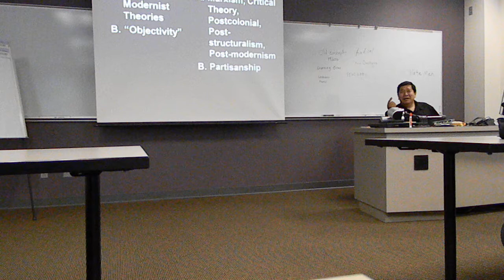DSCN1318 2013-07-20 Feminism Lecture Northern Illinois University Naperville